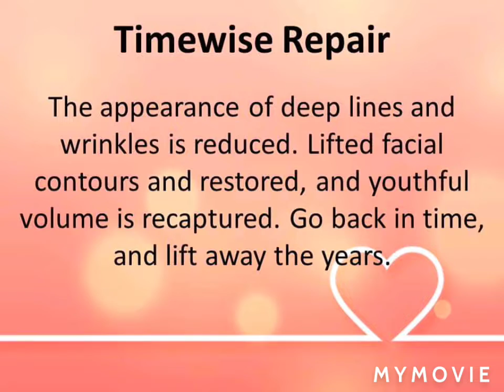Problems in many lines and wrinkles - Use Mary Kay Timewise Repair Volum-Fim .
Timewise Repair Volu-Firm helps the appearance of deep lines and wrinkles is reduced. Lifted facial contours and restored and youthful volume is recaptured. Go back in time, and lift away the years.